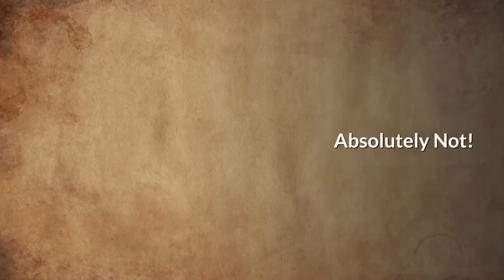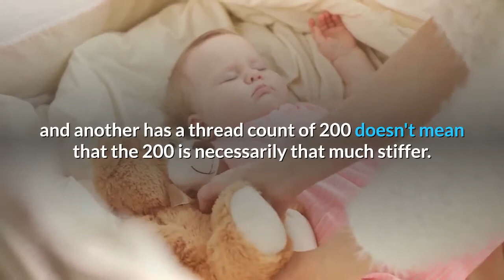BABY CRIB BEDDING - TOP 10 QUESTIONS AND ANSWERS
One thing that all parents will buy for their newborn is a crib bedding set, because the crib is where your baby will spend most of her time. Sometimes deciding on the baby bedding can be challenging because there's lots to consider such as: design, colors, fabric, items in the set and more. To ease this process you'll find answers to the top 10 questions new parents have about selecting baby bedding.